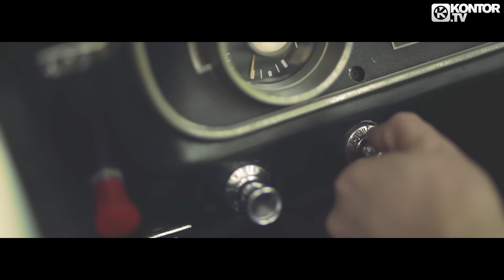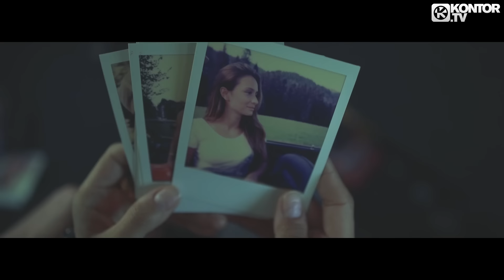Nick Martin feat. Carly Paige - Cool Love (Official Video HD)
TAKEN FROM KONTOR TRAPICAL 2018 - THE FESTIVAL SEASON
69 TRACKS IN 3 DJ MIXES +++ 3 CD & DOWNLOAD: OUT 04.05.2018!

Eine ANGRYKOREANDAD & Authentik Film Produktion

Couple: David Vielhauer & Anna Täschner represented by Wondercast Girl at the bar: Josephine de Santana Girls at the Club:

Katharina Dahlia & Susanne Brand
Buddy&Runner: Jan Haensch
DoP: Jan Beyer
Director: Fugu Shimonoseki

Mustang by Enjoy The Classics GmbH
Special thanks to Momo Ramen, Pony Bar & Noho Club